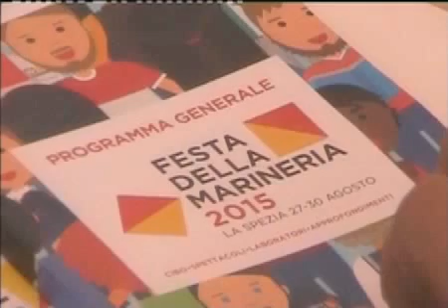1048\15 Pallavolo "Uno Spezzino in Nazionale " Intervista a Iacopo Botto 27\08\15 La Spezia…